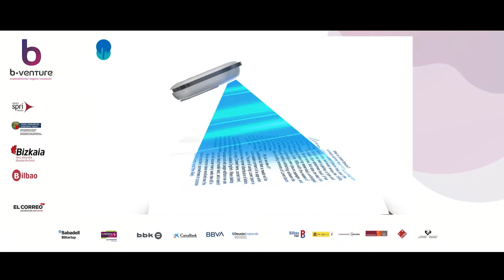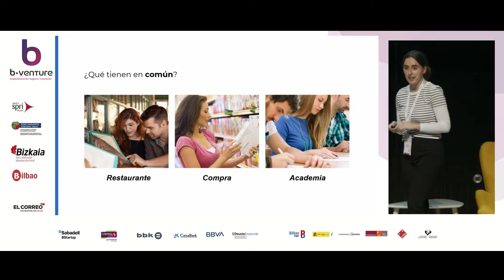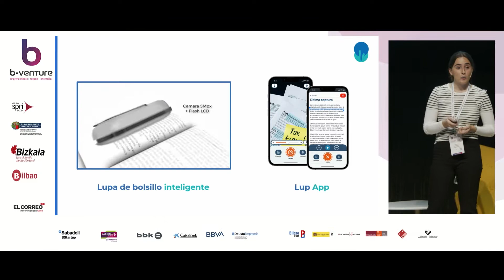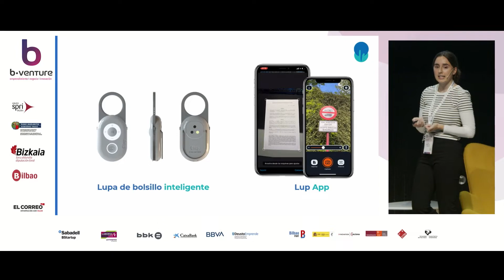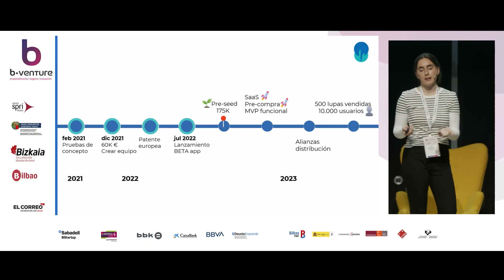PITCH LUP B-VENTURE 2022